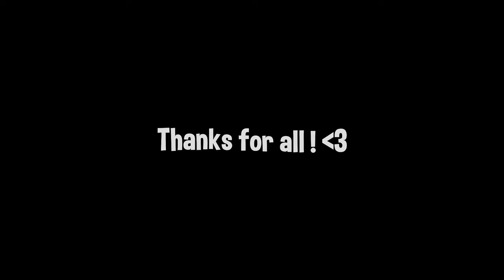My first Fortnite Montage ! Pablo 🚬 x Marché noir 🖤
Yo, voici mon premier fortnite montage ce n'est rien d'incroyable mais j'espère tout de même qu'il t'as plu .